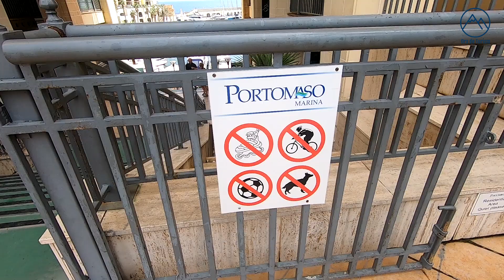Portomaso Marina, St. Julian's, Malta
Portomaso Marina, portul turistic cu iahturi, apartamente de lux, hotel de cinci stele (Hilton) și casă de licitații (Sotheby’s) din St. Julian's